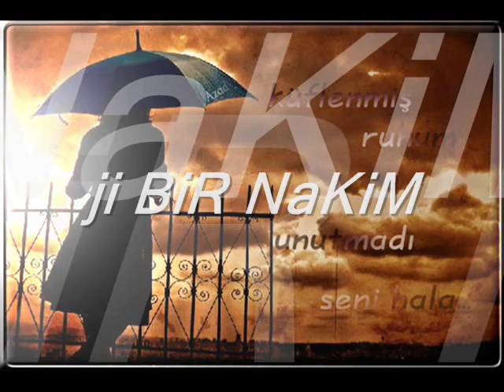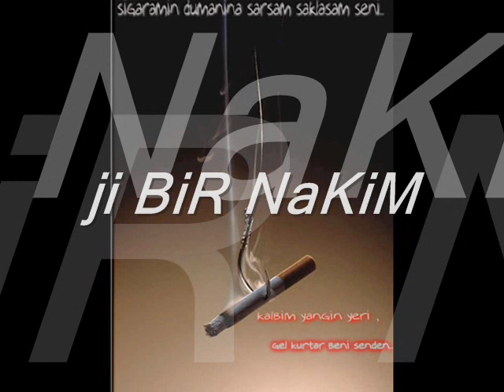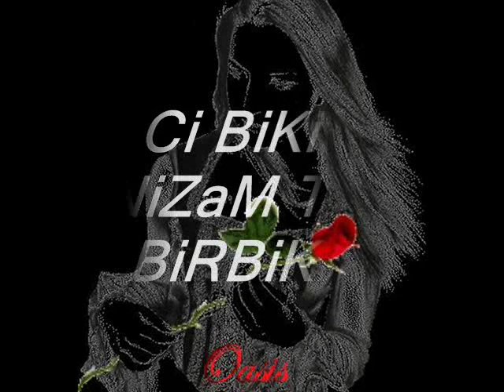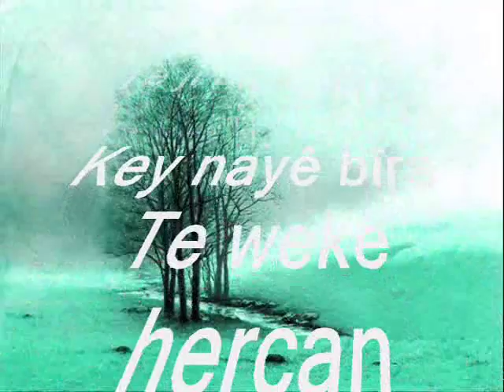Ji BiR NaKiM - [fero]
delil dilanar ji bir nakim siwan perwer kawa dino ciwan haco diyar Tavsancali Omeranli omaro kurtce...Feryat
gülenay hayal gözlüm kömür gözlüm duman gözlüm aşk
acısı ayrılık nefret sensizim bitanem seni seviyorum
aldatılmak kabir korku ölüm ahiret dünya sismoloji
ilhan irem ayrılık nefret şiir seni seviyorum ya dedin
bekledim sev dedin sevdim ya sen ne yaptın aşk acısı
sensizlik nefret intikam ceza Şükriye tutkun sukriye tutkun
güzüm yene kadar Serhat Esma hikayesi En Sevgiliye Güzel sözler
sözleri,Güzel Sözler, Duygusal Aşk Şiirleri, Burçlar,sevgi,Cep mesaj,
sevgi Sözleri,Özlem Şiirleri, Burçlar, Hazır Sms Sözleri,Aşk falı, sözleri,
dogum günü şiirleri Aşk,Sevgi,güzel sözler,arkadaş,burçlar,haberler,şiir,güz el sözler,
Müzik,oyun,e-kart,gazeteler,bebek isimleri,rüya tabirleri,rüya yorumları,Sohbet ,chat, çet,
sohbet odaları, odası, sevgililer günü, sevgililer gunu mesajlari,konaklama, otel rezervasyon,
seyahat ve eğlence rehberi. ... Otel - tatil köyleri hakkında bilgiler ve video klipler. ... sanalisyan filistin ırak
filistin ceza yerli plaka dj akman karakule fenerbahce Galatasaray Besiktas kendine iyi bak sen benden gittin gideli
Son Sözler Onursan Ibrahim Tatlises
tavsancali kurtce siir duet huseyin altın hazal telli turna musa eroglu ARABESKC1 ARABESKCi arabesk damar duygusal şiir hüzün isyan nefret intikam ayrılık aşk acısı ankara elektro bağlama saz damar şarkı sevgi sevda hasret özlem gurbet müslüm gürses orhan gencebay ferdi tayfur ibrahim tatlıses hakkı bulut kibariye kamuran akkor oğuz yılmaz güllü metin ışık veysel uluağaç kul mustafa umut yılmaz recep alemdar ahmet eşkin selahattin özdemir muhittin secen emrah ceylan sezen aksu serdem coşkun selenay adem kılıç adem akar adem aydaş elmadağlı adnan küçükerdem ankaralı namık çoşkun direk başkentli erdal rahmi aydın osman köseoğlu öksüz mustafa bozlak uzun hava hakan taşıyan hakan gürses azer bülbül sinan özen yavuz taner erol budan gümüşhan emre küçük tülay bergen mine koşan biricik fatih kısaparmak şiir slayt izle romantik gülden karaböcek neşe karaböcek ümit yaşar ömer danış naşide göktürk kader ekrem çelebi mehmet demirtaş neşet ertaş selahattin bölük izzet yıldızhan sevda dağları yaşar ipek gaye aksu bilirim hatice metin celik aydoğan tayfur ferdi gürses özkan can taner olgun vahdet vural ali seven hıdır dündar ali çelik müjde emrah düet ali tekintüre gamze bulut burhan çaçan bülent serttaş ahmet koç sazcı hasan genç ismet topcu ahmet tuncer dilberay dilber ay akkuşlu burhan alihan ali şan sibel can murat özbay peçenekli süleyman hakan bozdağ süleyman oruç ankaralı doğan ankaralı ibo ankaralı turgut ankaralı yıldıray ankaralı yılmaz yıldız dursun aktürk ankaralı yeşim ankaralı aşkın ayarsız serdar başkentli kenan besim bal cengiz poyraz eyüp öztekin seviyorum fahri çelebi fuat işlek fahrettin karaardınç sincanlı fehmi uğur doğan seckin cicek umut çakır yasin özcan deniz cemil arap şükrü ethem yeşiltaş murat dursun ucar bahar kamil abalıoğlu göçer bülent gökçe cansever cengiz kurtoğlu derviş güçlü soydemir ebru gündeş yaşar engin nurşani etkin gökhan güney hüseyin altun altın erkal intizar kral deniz bahadır hüseyin emin şenel sami yalçın yağız uğur karakuş musa eroğlu canan sabah ibo show neşecik gökhan yavuz mustafa badilli ismail özcan yıldırım caner mahmut murat yaman murat şenpınar orhan esen safiye doğanay abbas şahin seda sayan sinem uğur bayar kıvırcık ali arzu küşük ibo onur latif doğan levent öten mekin mahsun kırmızı gül niğdeli cengiz yılmaz kayserili sanatçı konser şiirli mustafa yıldızdoğan türkü konyalı horon sabahat akkiraz selçuk şahin tüdanya nejat alp fırat kaba erkan aga hüner çoşkuner metin bulut hacı ucar metin gündüz pınar altınok gültekin gönülaçar yıldız tilbe yurtseven kardeşler ismail yk zara grup anılar vokal sibel pamuk safiye soyman muazzez ersoy bülent neşet elçin akşamcı alemci kırşehir kırşehirli nevşehir sivas caddesi hunat mahallesi onur yalçın ayhan aşan iç anadolu fırtınası seni seviyorum ayrılamam bi tanesinden bi tanesine canım aşkım göz yaşı vuslat tokatlı yozgatlı ankaralı nevşehir kayserili hemşerim gurbetcilere gönülden gönüle arabeskci ile damar show ali ercan bahri altaş baki kılıçarslan kılınçarslan savaş göcer